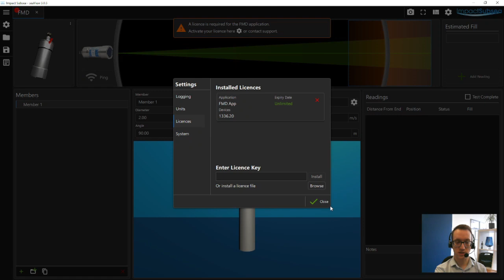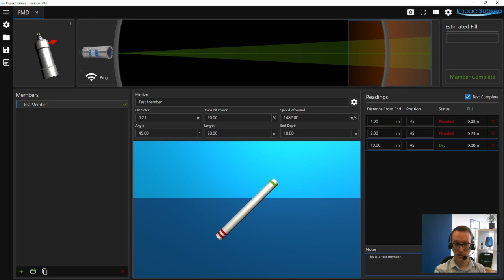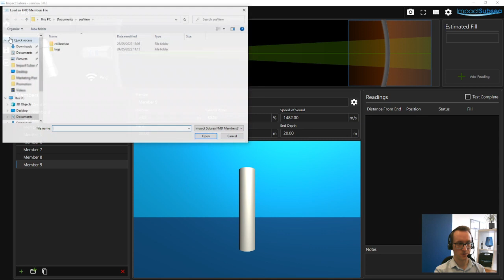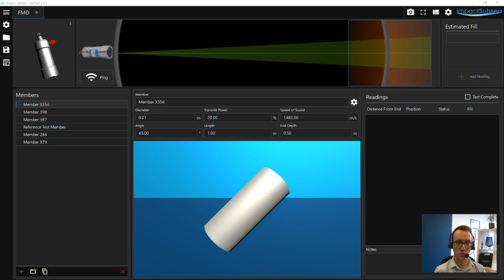seaView V3 Software Overview - ISFMD Flooded Member Detection System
seaView V3 provides a cutting-edge user interface for the setup and operation of Impact Subsea sensors. The launch of seaView V3 is accompanied by the release of a third generation of sensor firmware.

Click to find exactly what you're looking for:
TIMESTAMPS
00:00:00 – seaView introduction
00:01:06 – Install licence
00:02:04 – Application main screen
00:03:30 – Set up first member
00:05:50 – Add readings
00:07:00 – Complete test
00:07:55 – Preconfigure members
00:08:56 – Report

Monday – Friday, 9AM – 5PM GMT

SUPPORT: Our website offers additional information. Please check it out!